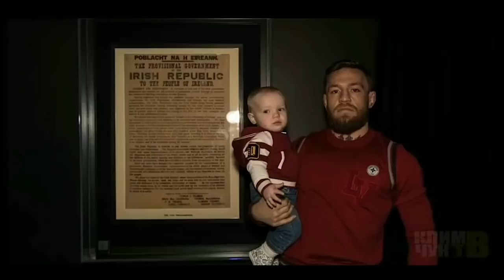XABIB ERKAK INTERNETDA UNI AYOLI HAQIDA MALUMOT BORMI